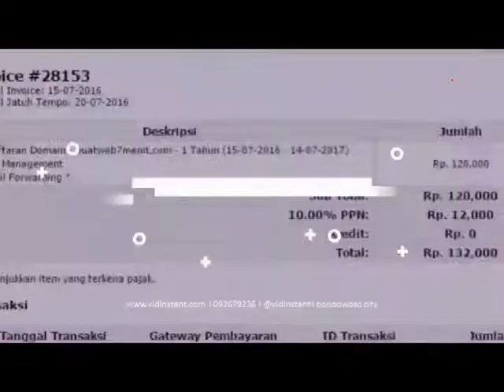usaha dari rumah deep squa untuk kolesterol di Berkoh Purwokerto Selatan Banyumas Hub 081282707458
Jual Deep Squa Terdekat - Harga Murah & Grosir July 20213 hari yang lalu — Beli Deep Squa terdekat & berkualitas harga murah 2021 terbaru di [100 KAPSUL] DEEP SQUA HNI HPAI Squalene Minyak Hati Ikan Hiu.Jual obat herbal untuk kolestrol minyak ikan deep squa hni tokopediaJual obat herbal untuk kolestrol minyak ikan deep squa hni hpai isi 50 dengan harga Rp202.900 dari toko online stokies asgar muda, Jakarta Barat. Cari produk